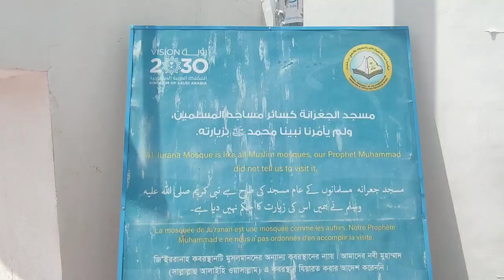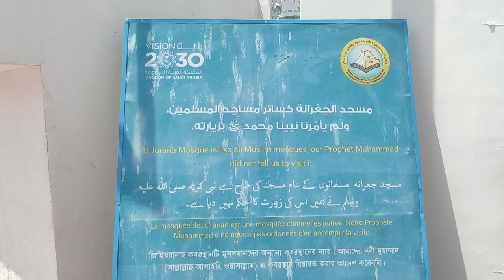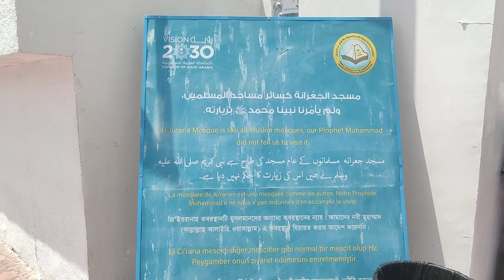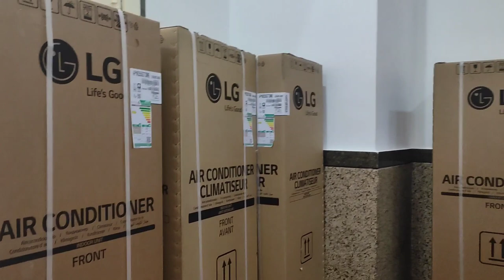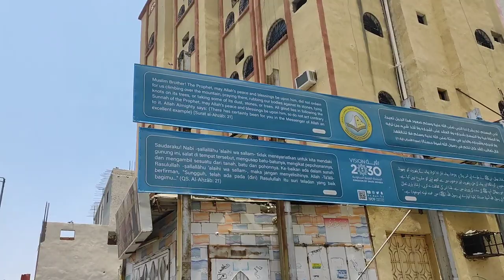Masjid Jurana se umrah | masjid Al jurana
Masjid e Jurana Makkah | Jurana mosque|
Masjid e jurana se umrah | m

Masjid al-Ji’ranah (Arabic: مسجد الجعرانة) is a mosque which marks the location where the Prophet ﷺ entered into Ihram after returning from the Battle of Hunayn. It is one of the designated Miqat points for individuals residing within the area of the Haram who have the intention of performing Hajj or Umrah.